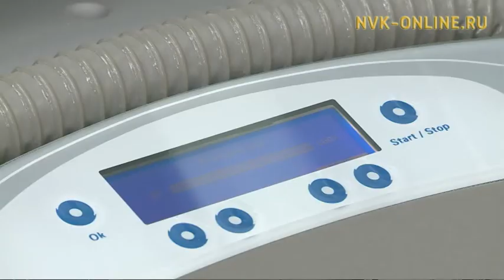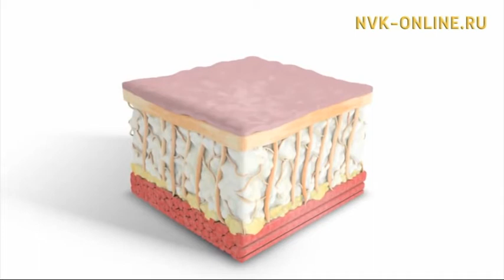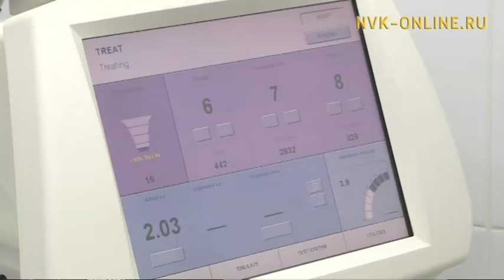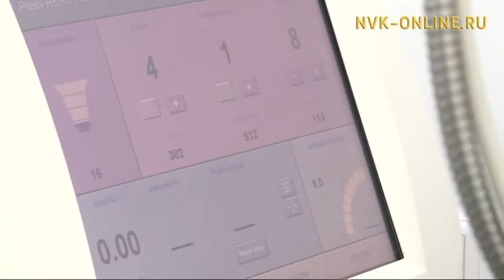Самые эффективные способы привести свою жизнь в порядок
Самые эффективные способы привести свою жизнь в порядок. Город женщин (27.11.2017)

Официальный сайт NVK-ONLINE.RU - Сегодняшняя тема передачи "Город женщин" - порядок в доме, порядок в душе, порядок во сферах нашей жизни.

В первом блоке передачи врач дерматовенеролог, косметолог Юлия Михайлова расскажет, как ухаживать за кожей лица.
А во втором блоке передачи активистка клуба "Вкусная шкатулка рецептов" Варвара Николаева расскажет, что и как приготовить на Новый год 2018.

И в конце передачи гостит официальный представитель Laughter Yoga International, тренер международного класса по йоге смеха Дмитрий Ефимов.